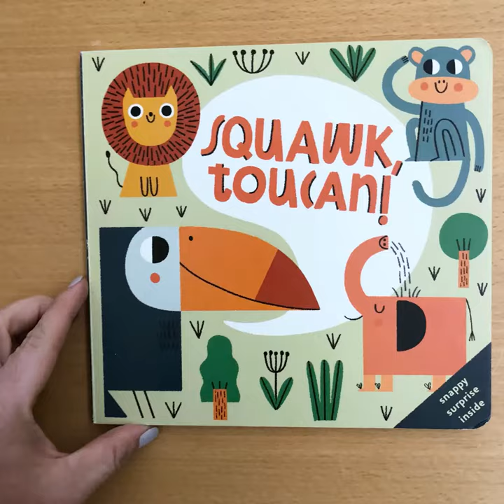Squawk, Toucan! by Usborne Books & More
Squawk, Toucan! Speak up, Mouse! Splish-Splash, Seahorse! and Time for Bed, Hippo! are our newest board books, making up our Snappers series.

With fresh, contemporary art by Teresa Bellón, and snappy surprise endings, these board books are sure to make an impact. The stories share age-appropriate, introductory concepts – then, pull and “SNAP!” to focus attention and bring the sounds of the characters and their stories to life … like … magic.